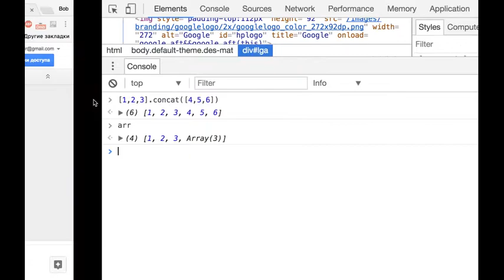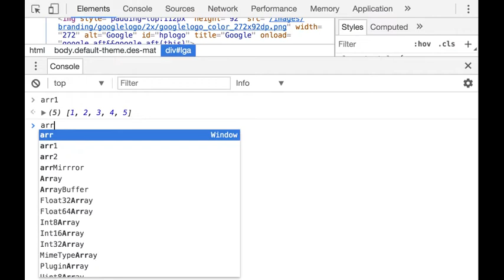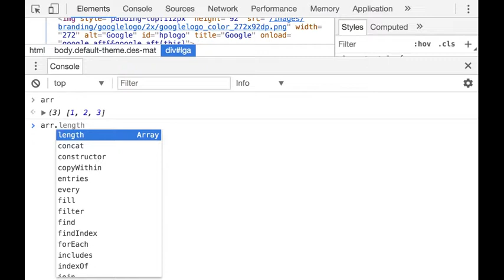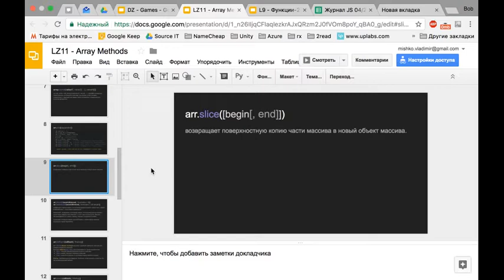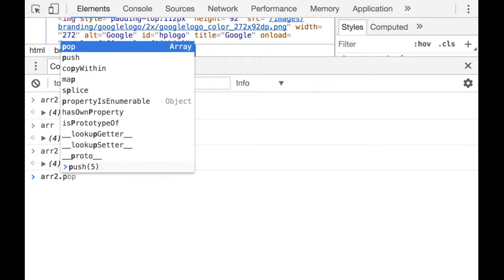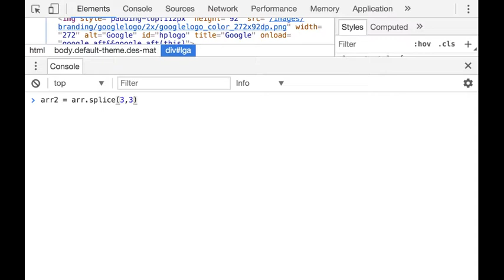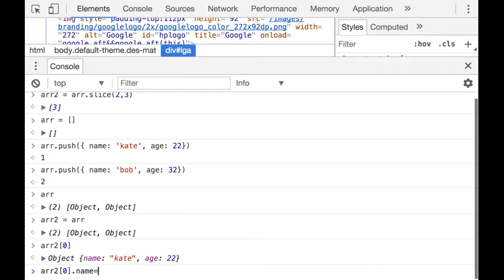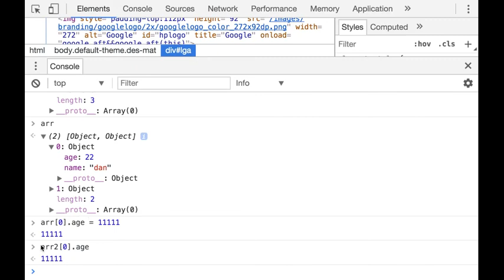LZ#08.4 Array Methods - concat, join, slice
Встроенные методы массивов
concat - добавить в исходный массив другой массив/элементы
join - обьединить все значения массива в виде строки
slice - создать копию части массива